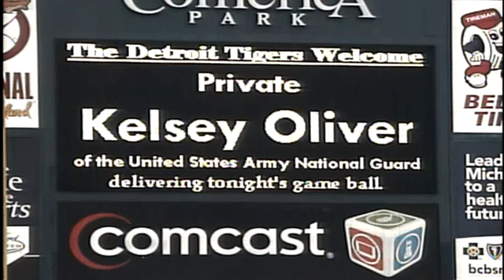2011/05/02 Pvt. Oliver's first pitch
NYY@DET: Private Oliver throws out the first pitch